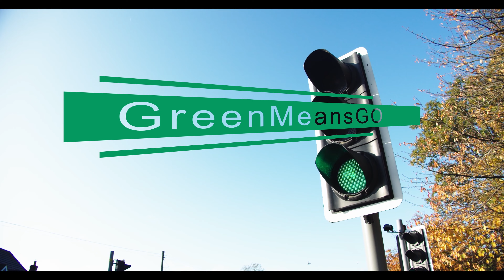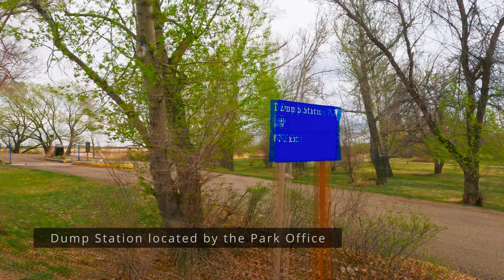Best Southern Alberta Campground! Kinbrook Island Provincial Park | Campsite Tour and Guide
Kinbrook Island Provincial Park
Kinbrook Campground
Brooks Aqueduct
Lake Newell
DJI Mini 2 Drone Footage

This is our first time seeing this campground and it really surprised us. We never thought or imagined a place like this could exist south of Alberta. The campground is surrounded by a massive lake! It's even open for winter camping! I highly recommend camping here and I'm sure you will enjoy every second of it! I hope you enjoy this video and thank you for being here.